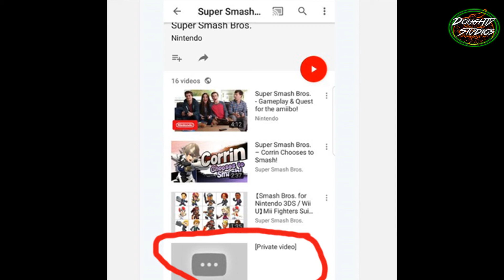Nintendo Direct Enero Misteriosos Tweets| Acertijos | MENSAJE OCULTO chibi robo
acertijo del nintendo direct de enero
el mensaje oculto del nintendo direct enero

nintendo twits chibi robo

cotorro mario odyssey tweet

cotorrete nintendo direct enero